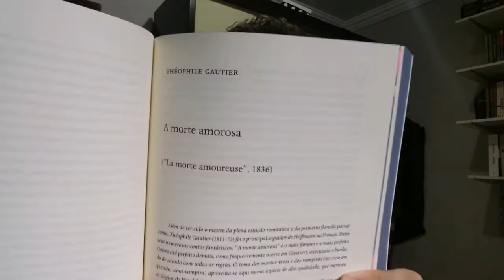CONTO - A Morte Amorosa - Théophile Gautier - VEDA #13 - Sextas Fantásticas #8 • Junior Costa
Oi gente, eu trouxe mais um vídeo para o projeto de Sextas Fantásticas com o conto A Morte Amorosa do  Théophile Gautier. Espero que gostem.

►Banco de séries: Junior Costa